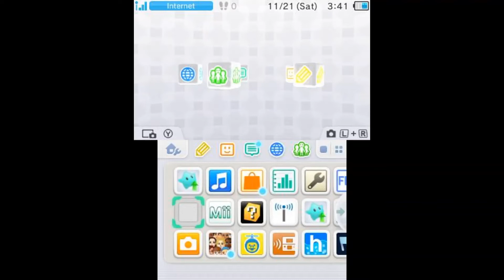New 2DS XL/3DS Video Recording Capture via CFW Video Streaming TEST #1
TEST #1

Recording gameplay capture streamed from New 2DS XL OR New 3DS
Custom Firmware required

Issues:
- Slight stuttering, much better during actual gameplay vs main menu
- Bad window layout
- No audio (Audio isnt streamed, alternative audio capture method to be tested)
- Not the highest video quality (Unknown if possible to improve)